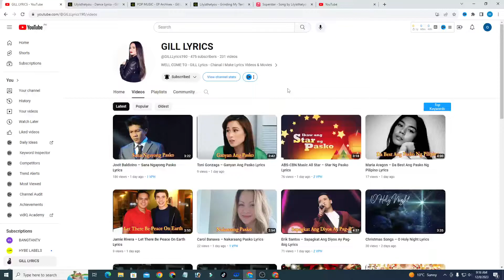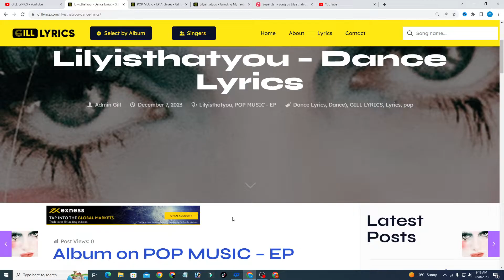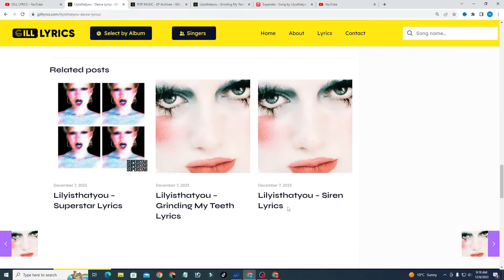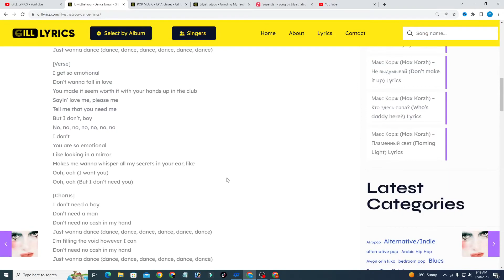Lilyisthatyou – Dance Lyrics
[Intro]
I don’t need a boy
Don’t need a man
Don’t need no cash in my hand
Just wanna dance (dance, dance, dance, dance, dance, dance)
I’m filling the void however I can

[Verse]
I get so emotional
Don’t wanna fall in love
You made it seem worth it with your hands up in the club
Sayin’ love me, please me
Tell me that you need me
But I don’t, boy
No, no, no, no, no, no, no
I don’t
You are so emotional
Like looking in a mirror
Makes me wanna whisper all my secrets in your ear, like
Ooh, ooh (I want you)
Ooh, ooh (But I don’t need you)

[Chorus]
Just wanna dance (dance, dancе, dance, dance, dance, dancе)

[Verse]
I got deeper things to do
Than be attached to you
Choosing my euphoria
That television doesn’t do
No more anxiety
No, no, nothing’s wrong with me
No, I will not listen to no voices not inside of me
Ooh, ooh

[Post-Chorus]
I don’t

[Outro]
Love me, please me
I don’t